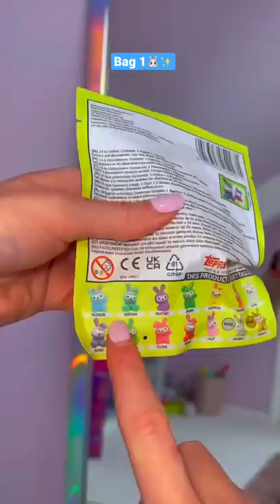[ASMR] OPENING 3 MYSTERY EASTER BUNNY BAGS TO TRY AND FIND THE *RARE GOLD!*🐰✨🤞🏻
In today’s video I open 3 Mystery Easter Fuzzy Bunny Bags to try and find the RARE Gold or Silver!!🐰✨🤞🏻should I get some more?!

Facts About Me:
✰name: rhia
✰birthday: 20th of September
✰fav colour: pink
✰fav animal: pig
✰filming + editing: canon g7 mark ii + final cut pro
✰live: UK

rhiasquad♡